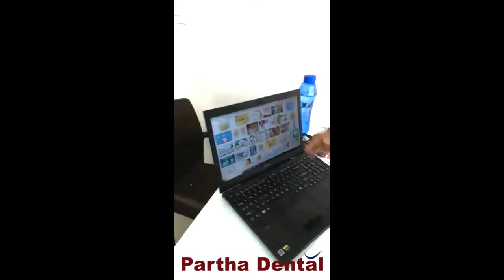Dental Equipment and Technology At Partha Dental!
Dental innovation is a blend of both workmanship and art of utilizing dental instruments, dental gear and making therapeutic trades for teeth. ... Dental instruments are devices that dental experts use to perform treatment.